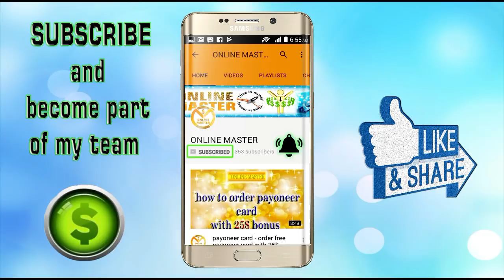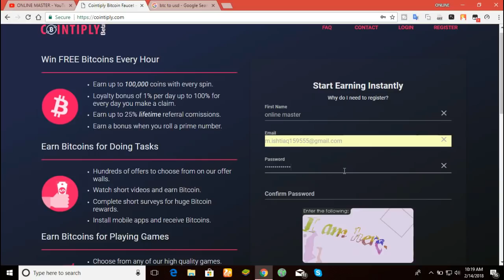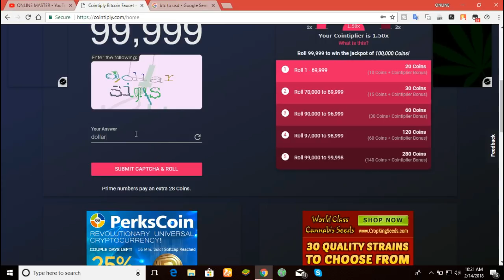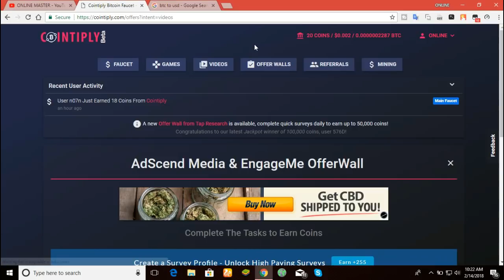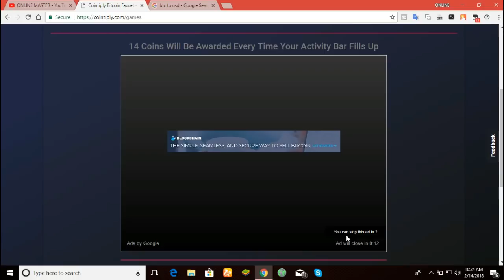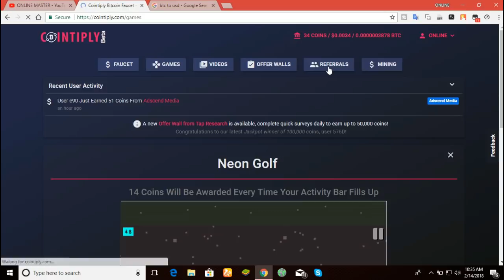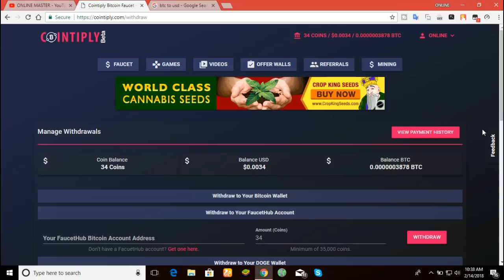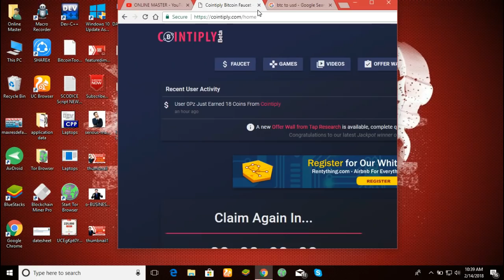cointiply - new paying site to earn in bitcoin satoshies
hello friends..